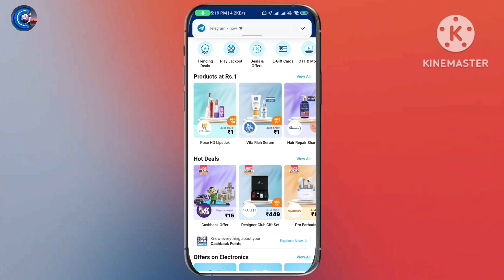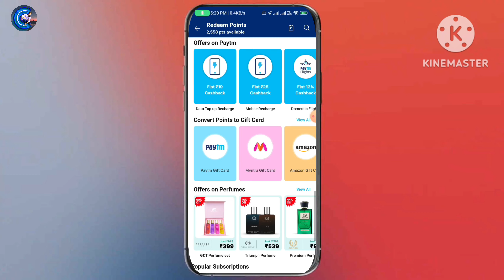Paytm Flat ₹20 Azaadi Cashback Offer For All Users ¦ paytm loot offer ¦ paytm cashback offer today